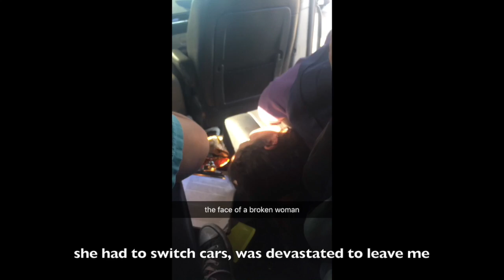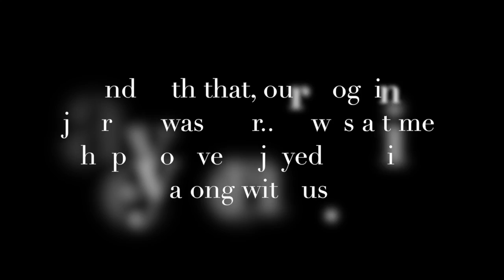Moot Court Vlog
a journey with my pals